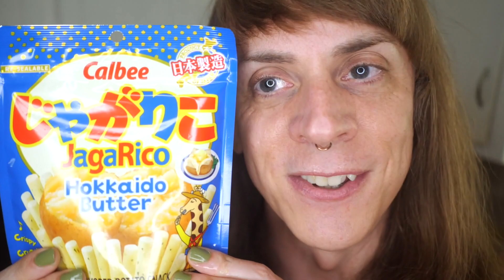Fun little things 😀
I try Lunchables hot dogs, Lunchables Cookie Dunks, and Japanese snack sticks!